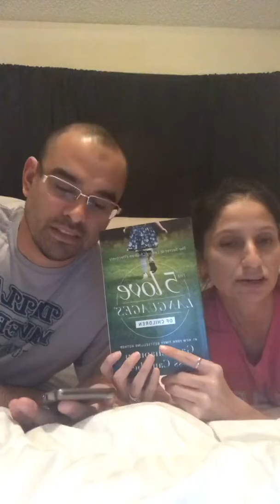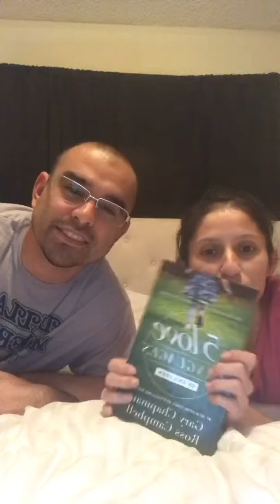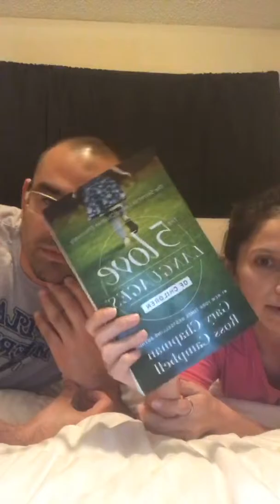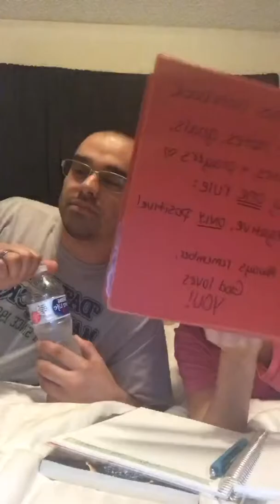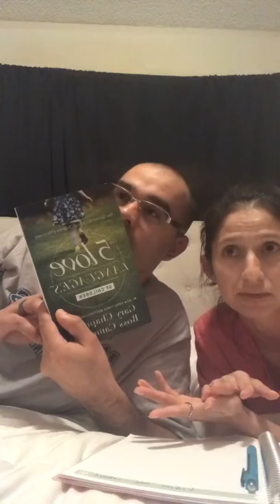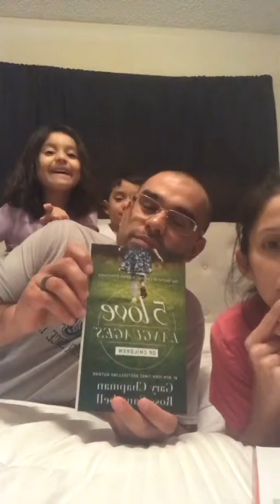Our 2nd FB LIVE chit chat